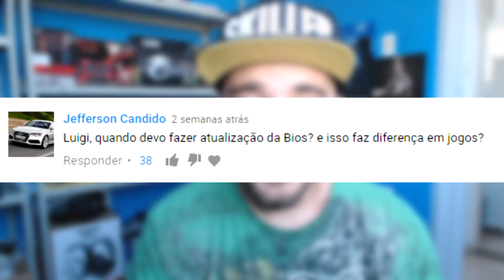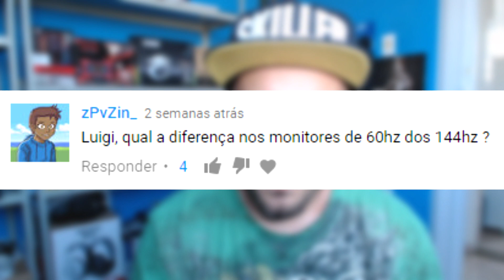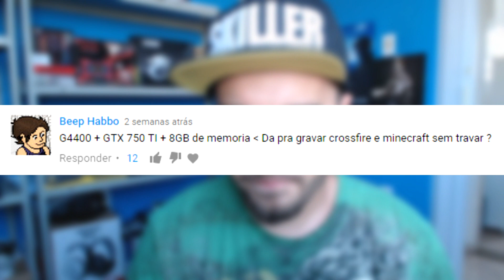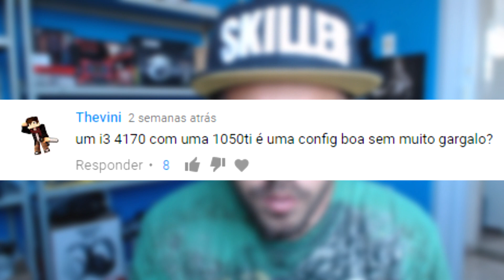Luigi responde #21 - Quando atualizar a Bios? Chipset altera desempenho?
Lista de promos KABUM Parceiros

Snap: pauloluigi